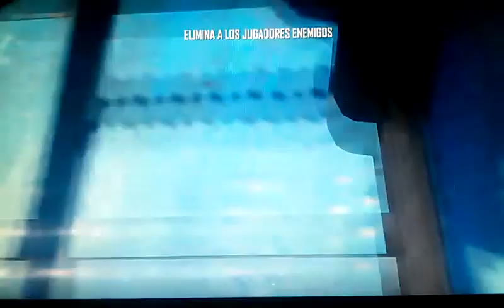Extremo y camperos😎😈.Black Ops 2